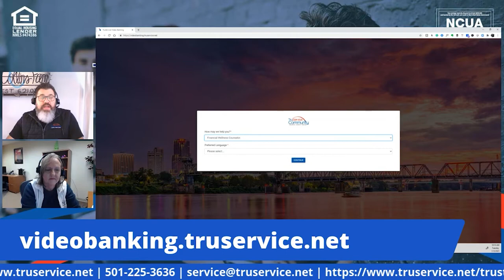How do I raise my credit score? - TruTalk LIVE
Melissa McDonald is a TrueService Credit Union Certified Finacial Counselor. She explains how to raise your credit score and why it is so important